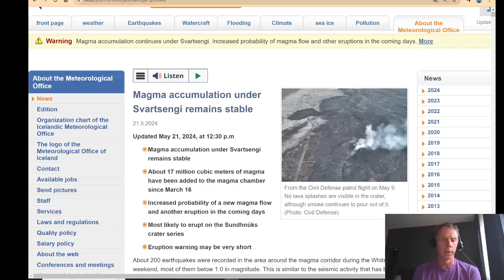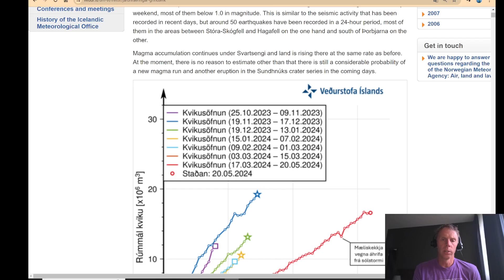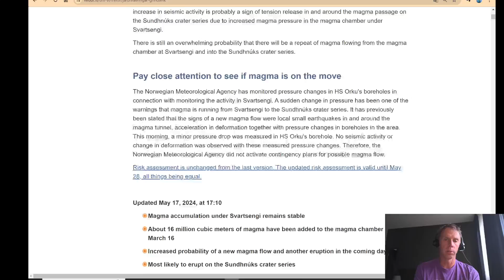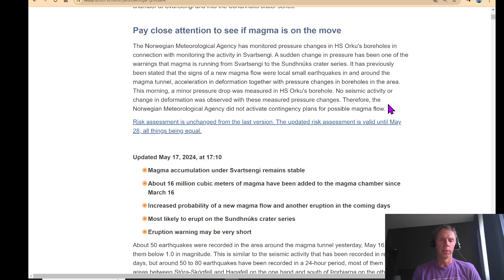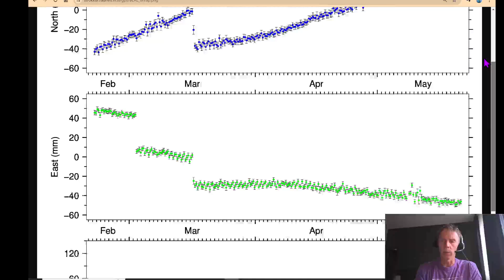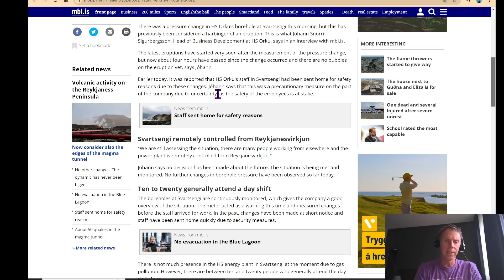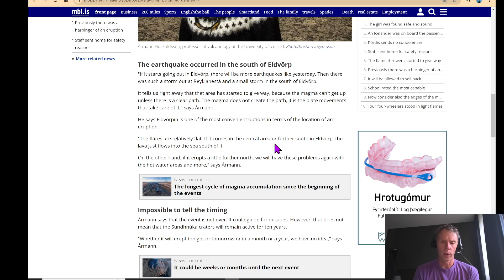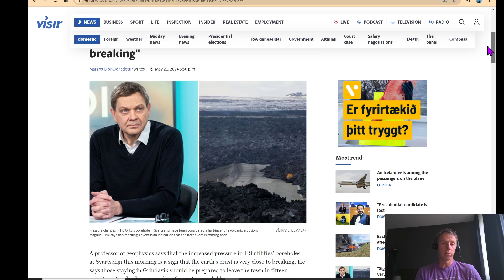Iceland Eruption Expected: Power Plant Borehole Pressure Change A Sign? Geologist Analysis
Geology professor Shawn Willsey provides a brief update on the geologic unrest and growing magma body near Grindavik, Iceland.

Support to Amanda Jo (formerly of Grindavik) and Iceland content provider